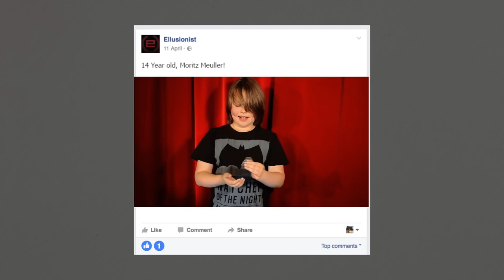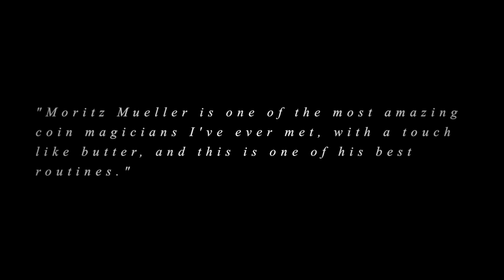One Coin Routine by Moritz Mueller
New Magic Trick Tutorial, Every Friday

*Ellusionist only ever shares the secrets to magic tricks with full ownership OR approval from the artist/creator themselves.

Already a magician?

Ellusionist is unlike any other magic store. We aren't a supermarket for magic. We don't want to stock 'everything'.

 Instead, we curate & produce the wildest, most practical & visual magic on planet earth.

Our products are battle-tested out on the street, with real people... to guarantee they get insane reactions.